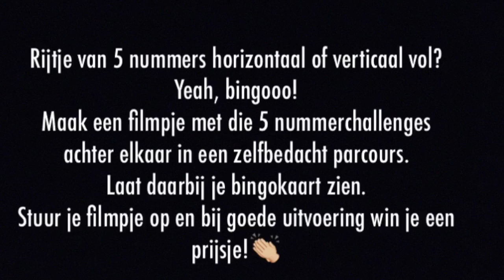Dag 1 WeLoveVoetbal Bingo Challenge: de eerste 4 ballen 🎱 🎱 🎱 🎱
Day1 WeLoveVoetbal Bingo Challenge: de eerste 4 ballen!

WeLoveBewegen en we houden ook wel van een challenge!!! Nu de sportclubs gesloten zijn en we aan huis en tuin gekluisterd zijn, kunnen we best wat extra beweging gebruiken!
Daarom gaan we samen met jullie (boys and girls van 6 t/m 14 jaar) na de 18days WeLoveVoetbal Control Challenge in de meivakantie van 2020 verder met de WeLoveVoetbal Bingo Challenge met elke dag 4 korte challenges. Zorg dat je bingo krijgt en ons je filmpje stuurt met je bingochallenges!!! Bij bingo horen prijzen ;)

Hoe meer kids, hoe meer beweging, hoe meer vreugd! Daarom is delen top🙃⚽️

Veel plezier!!!